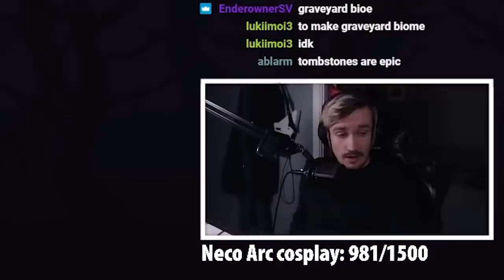Malice mode is insane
tryin out the new calamity 1.5 update and malice mode is absolutely brutal lol